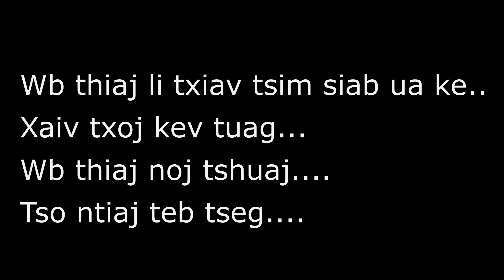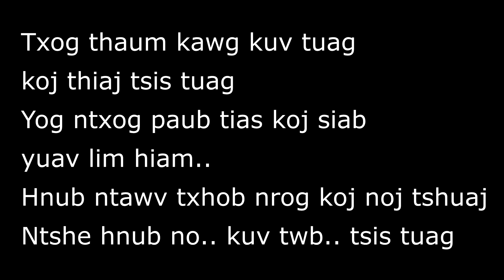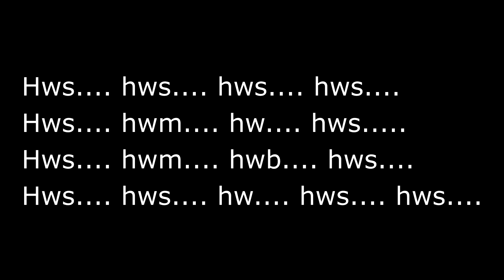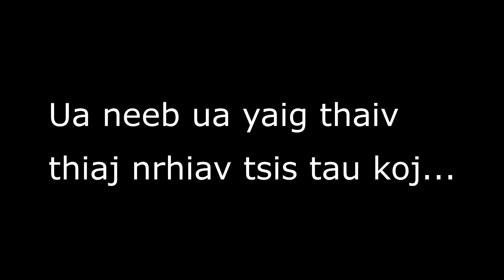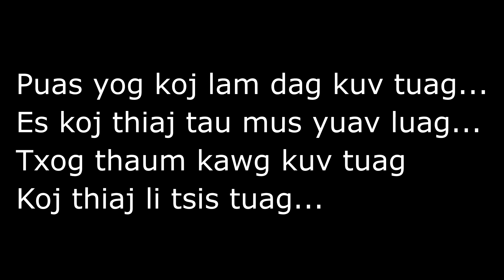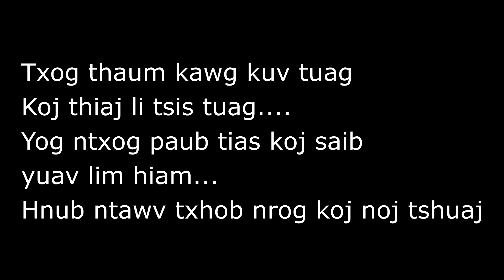Koj Dag Kuv Tuag Girl Instrumental/Karaoke - Tsom Xyooj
Artist: Tsom Xyooj
"Karaoke/Instrumental"

"Fan Made" This is made for karaoke purpose only! made so all the fans can jam to this awesome song!

if you(the owner) am not happy please message and let me know before reporting me!

P.S! I'm the one who made this clip so I'll appreciate it if you can please "DO NOT" RE-UPLOAD this eleswhere!!

Thank you! ^_^